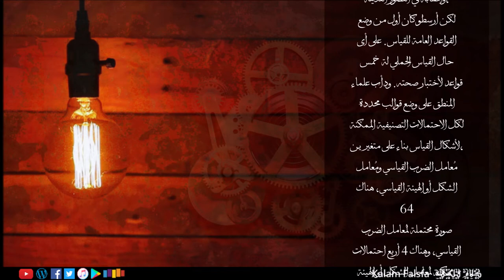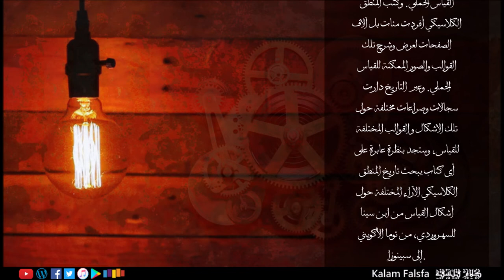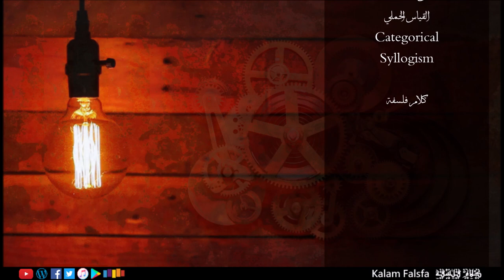EP62: Categorical Syllogism القياس الحملي (Promo)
القياس واحد من أقدم منظومات المنطق الكلاسيكي أو الصوري. و يرجع إلى مؤسس منظومة المنطق الكلاسيكي أرسطو تقريبا في المائة الثالثة قبل الميلاد. أرسطو أجمل تعريف القياس المنطقي كالاتي "قول مؤلف من قضايا إذا سلمت لزم عنها لذاتها قول آخر" .. فعند قولنا "العالم متغير، وكل متغير حادث" قد ركبنا قضيتين إن ثبتت صلاحيتهم لزم عن ذلك قضية أخرى وهي "العالم حادث" .. شُراح المنطق، دارسية، ومطورية عبر الزمان والحضارات المختلفة تناولوا نظرية القياس بالدراسة والتحليل، وبخاصة أحد اهم صور القياس، وهو القياس الحملي وقاموا بتفصيل قواعده، أشكاله، وأدواتة. في العصور الحديثة اتخذ المنطق صورة جديدة رياضية كما سنرى في الحلقات المستقبلية، وتوقف المنطقيين عن دراسة المنطق الصوري القديم أو الكلاسيكي، واعتنوا أكثر بتطوير المنطق الرياضي، لكن المنطق الكلاسيكي بدروبه أصبح مادة خصبة للدراسة الأكاديمية، وشاهد على عبقرية صنع العقل الإنساني. المنطق الصوري يركز بالأساس على شكل، صورة، وتركيب الحجة، ومن هنا اكتسب أسمه المنطق الصوري، على العكس من الاستقراء الذي أختص بمادة الفكر وموضوعة، ولذا عرف بالمنطق المادي. القياس كأحد صور المنطق الصوري عملية عقلية خالصة، ينعكس فيها العقل علي قواعد القياس المنطقي ويطبقها على الحُجج في محاولة للبحث عن حقيقة الشكل أو الصورة المطروحة. على العكس من الاستقراء عملية عقلية غير خالصة، يتجه فيها العقل إلي البحث عن موضوعية الأشياء، من خلال الاستدلال بالواقع، الملاحظة، وضع الفرضيات، وإجراء التجارب. روح القياس هي البدء من الجوهر للاستدلال على الجزئيات العرضية، أما الاستقراء على العكس يبدأ من الجزئيات العرضية والتفاصيل الفرعية كي يستدل على الجوهر. القياس هو الصورة المُثلى للأستدلالات الغير المباشرة عند أرسطو، وهي غير مباشرة لأن الوصول إلي النتيجة فيها من حكم بين أيدينا وليس على اعتبار حقيقة هذا الحكم ذاته كما في صور الاستدلال المباشر التى تعرضنا لها في حلقة القضايا الحملية، لكن من خلال توسط حد ثالث، به نربط أجزاء القياس، و نحكم على أجزائه وعلاقتها. في الواقع أرسطو اعتبر القياس أهم أداة للبحث العلمي في العصر القديم، و أدبيات المنطق الكلاسيكي عادة ما تشير إلى أن أرسطو وضع القياس استجابة لمطالب علمية بحتة! وبالرغم من أن أشكال القياس قد استخدمت بكثرة في الجدال والخطابة في العصور القديمة، لكن أرسطو كان أول من وضع القواعد العامة للقياس. على أى حال القياس الحملي لة خمس قواعد لأختبار صحته. ودأب علماء المنطق على وضع قوالب محددة لكل الاحتمالات التصنيفية الممكنة لأشكال القياس بناء على متغيرين، مُعامل الضرب القياسي ومُعامل الشكل أو الهيئة القياسي، هناك 64 صورة محتملة لمُعامل الضرب القياسي، وهناك 4 أربع احتمالات ممكنة لمُعامل الشكل أو الهيئة. وبالتالي أصبح هناك 256 شكل، قالب أو صورة ممكنة من حجج القياس الحملي. وكتب المنطق الكلاسيكي أفردت مئات بل آلاف الصفحات لعرض وشرح تلك القوالب والصور الممكنة للقياس الحملي. وعبر التاريخ دارت سجالات وصراعات مختلفة حول تلك الاشكال و القوالب المختلفة للقياس، وستجد بنظرة عابرة على أى كتاب يبحث تاريخ المنطق الكلاسيكي الآراء المختلفة حول أشكال القياس من ابن سينا للسهروردي، من توما الأكويني إلى سبينوزا.

ودلوقتي .. تأمل صور القياس الحملي وقواعده ... هل قواعد القياس هي القواعد العقلية المشروعة للوصول إلى الحقيقة؟ ... أم أنها قاصرة فقط على المبحث النظري بعيدا عن الاستدلال بالواقع؟ .. هل مبحث الحقيقة عملية عقلية خالصة كما في المنطق الصوري؟ ... أم أنها عملية مادية بحتة؟ .. هل البحث عن الحقيقة يبدأ عند الجوهر أم التفاصيل؟ ... فكر تاني

... من حلقة
القياس الحملي
Categorical Syllogism
كلام فلسفة